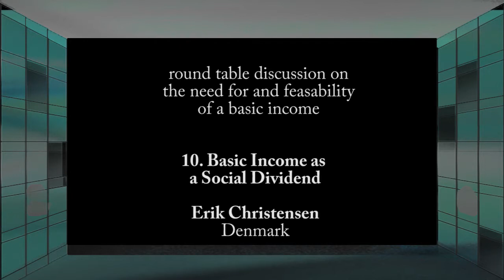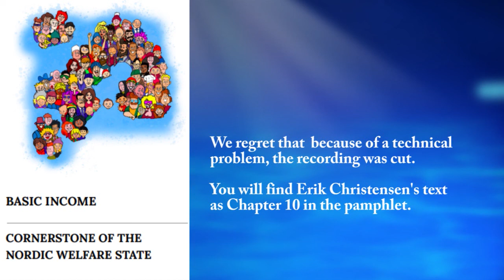Nordic BIEN 2021: 12. Basic Income as a Social Dividend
Basic Income as a Social Dividend / Erik Christensen, Denmark

Conference launching the pamphlet
”Basic Income – Cornerstone of the Nordic Welfare State”
Monday 29 November 2021
Organiser: BIEN Finland in cooperation with Luckan.

With this pamphlet, the Nordic Basic Income Earth Networks (BIEN) urge the Nordic governments to introduce universal basic income and show a roadmap for a more just and sustainable world, as well as a more democratic economy.

With the participation of the contributors to the pamphlet and invited guests, the morning session, 10:00 – 13:00, was devoted to the content of the pamphlet. The afternoon session, 14:00 – 17:00, dealt with the financing of universal basic income.

In line with this roadmap, Geoff Crocker, based on his book Basic Income and Sovereign Money: The Alternative to Economic Crisis and Austerity Policy, elaborated on the affordability of basic income.

Conference proceedings, as available in BIEN Finland Youtube channel:

1. Opening of the conference / Petteri Räty, chair of BIEN Finland
2. Presentation of the pamphlet / Eetu Lehto, Pamphlet editor
3. Social Change – Basic Income as a Stabilising Driver / Martin Bruun Michaelsen, Denmark
4. Universal Basic Income – The Best Way to Accomplish the United Nations Sustainable Development Goals / chapter presented by Kjell Magne Fagerbakke, Norway
5. Work as a Human Value – a Challenge to GDP / Vivan Storlund, Finland
6. Improving Social Security with UBI / Jouko Hemmi, Finland
7. How would UBI help contribute to Peace? / Kaisu Kinnunen, Finland
8. Round table discussion on working life and civil society / Vivan Storlund, Finland; Gerdur Palmadottir, Iceland; Narcy Calamatta, Malta; Martin Schoenhals, USA; Gudmundur Oddsson, Iceland
9. Discussion elaborating on the themes of the morning session
10. The need for and feasibility of a basic income / Geoff Crocker, UK
11. UBI as a Base for Economic Democracy / Jan Otto Andersson, Finland
12. Basic Income as a Social Dividend / Erik Christensen, Denmark
13. Contribution to the round table on the need and feasibility of a basic income / Halldóra Mogensen, Iceland
14. Round table discussion on the need and feasibility of a basic income
15. General discussion
16. Closing discussion
17. Closing of the conference / Jouko Hemmi